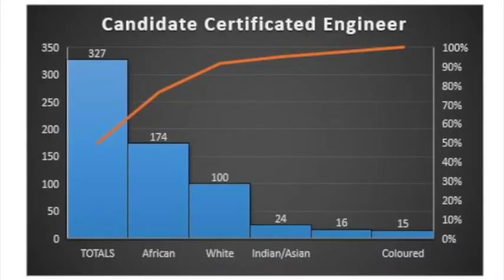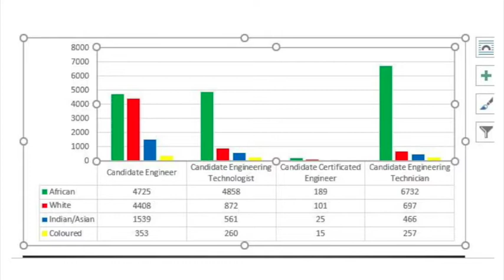ECSA President speaks on the ECSA 2020-2025 Strategy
The Engineering Council of South Africa (ECSA) is a statutory body that was established according to the Engineering Professions Act 46 of 2000 with the primary role of regulating the engineering profession by standardising the ways of measuring competencies for professional registration as well as for tertiary qualifications.